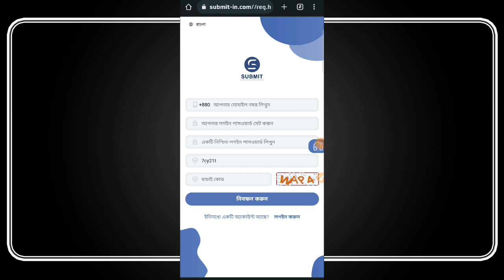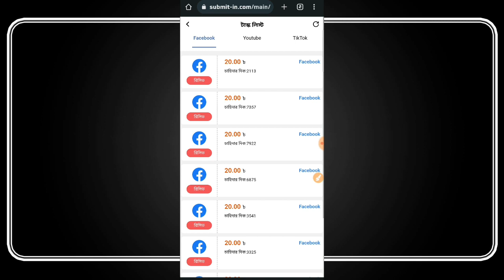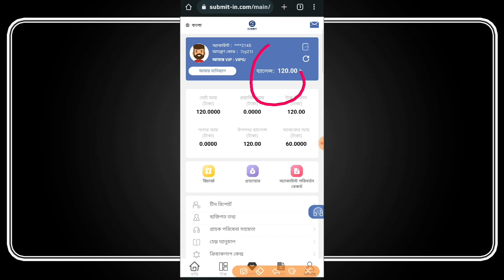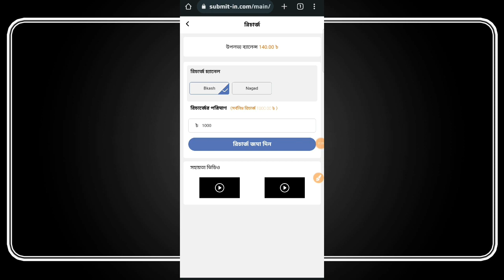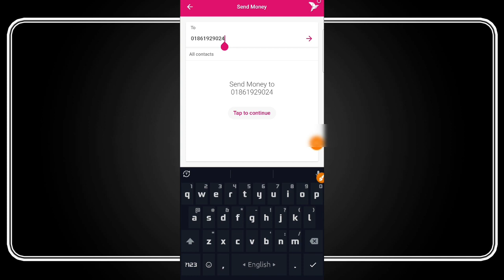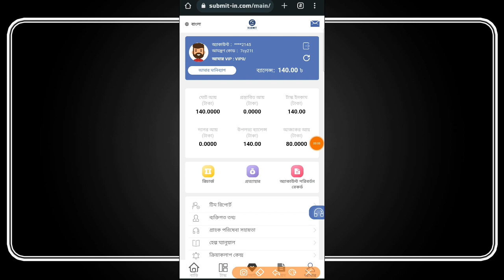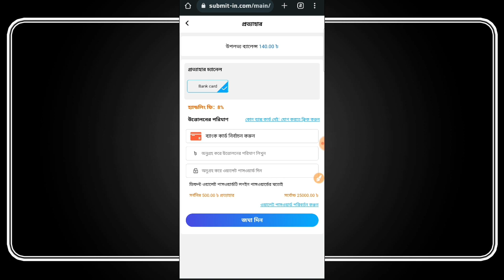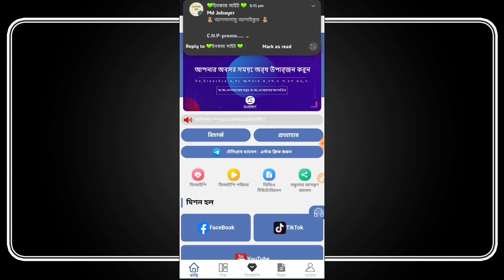Submit New Online Earning Site 2022 || Perday Free 60 Taka || Make Money Online 2022 || Submit In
Registration Link: ১ম পিন কমেন্ট চেক করুন❤️❤️

Tag Related:
Online income
Earn money
income
Earn
Bkash payment income website
Make money
Earn crypto
Submitin
Submitin income site 2022
Submit
SHamim OfficiaL

অনলাইন ইনকাম
মাসে ২০ টাকা ইনকাম করার সহজ উপায়
বয়স ১৮ থেকে ৩০ এর সেরা ইনকাম